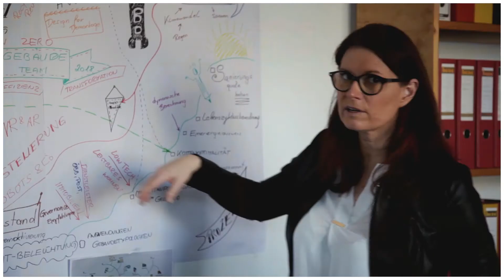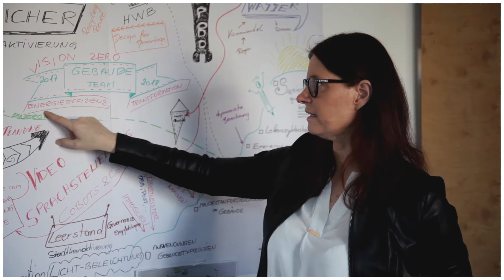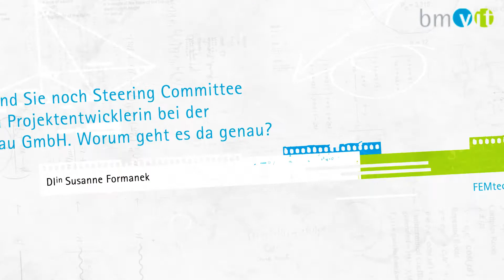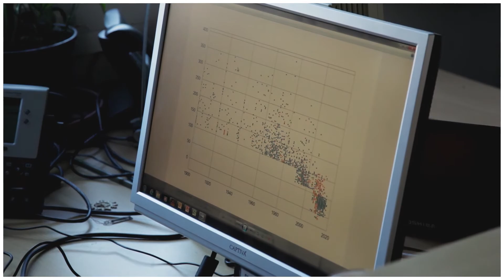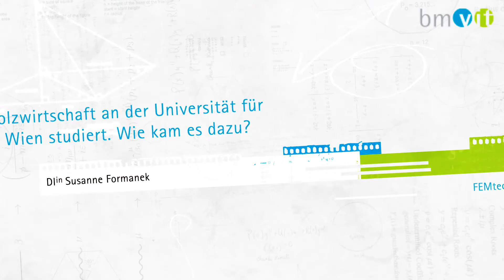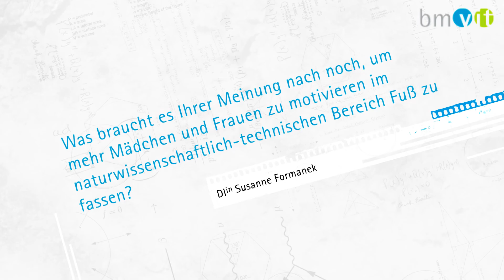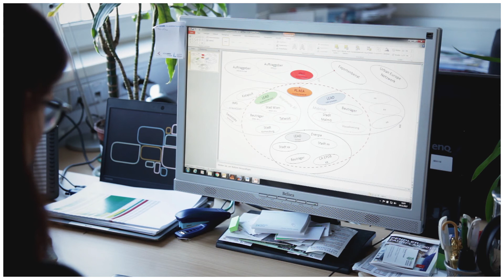Nachhaltiges Bauen: DIin Susanne Formanek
Expertinneninterview mit DIin Susanne Formanek, Expertin für Nachhaltiges Bauen bei der Österreichische Energieagentur (AEA) und Präsidentin des Österreichischen Institut für Baubiologie und Bauökologie (IBO) im Rahmen der Initiative FEMtech des Bundesministeriums für Verkehr, Innovation und Technologie.